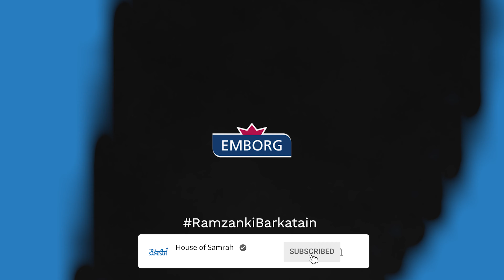Cream Puffs | Emborg | House Of Samrah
Dive into the sugary goodness of Cream Puffs.. nicely baked to the beautiful golden brown hues of crunch, the crispy pastry is filled with the sweetness of vanilla and a berrilicious topping to satisfy your sweet and crunchy cravings anytime.